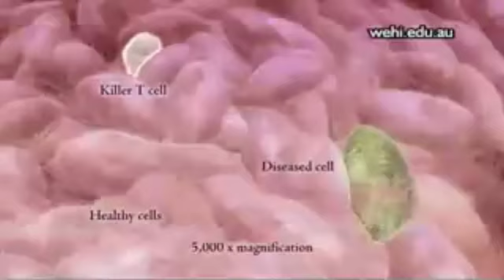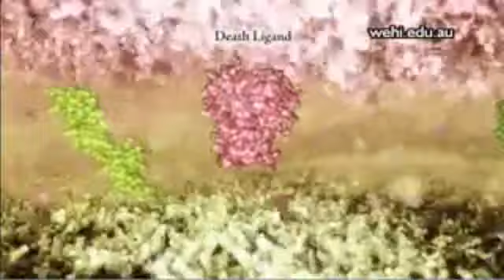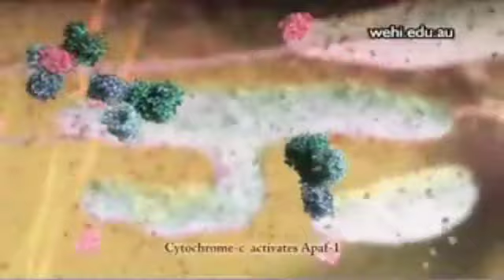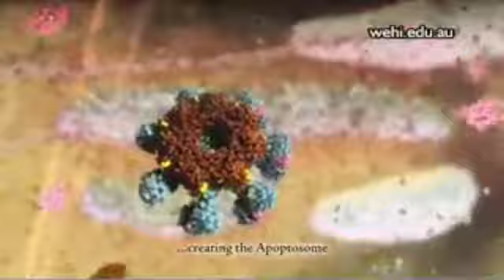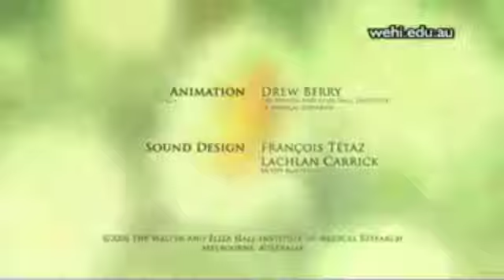Apoptosis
Video de apoptosis destruccion celular muerte programada de la calula